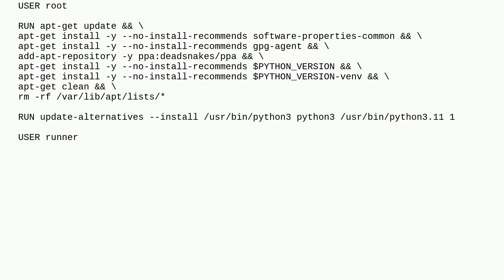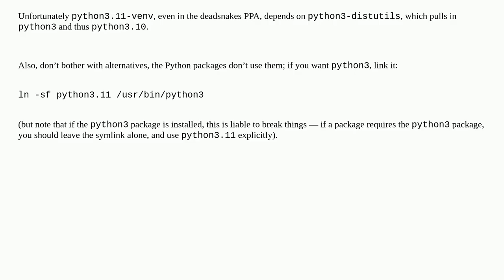Unix: apt install python3.11 installs multiple versions of python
apt install python3.11 installs multiple versions of python

A special thanks goes out to the community

  docker python3 apt